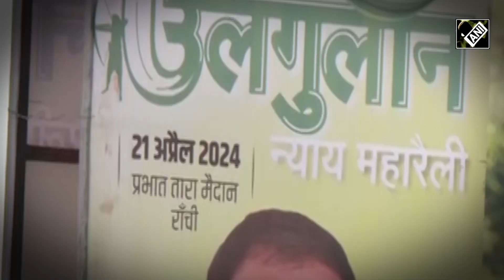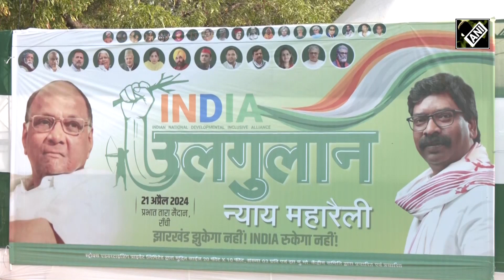Ranchi में INDIA गठबंधन की Rally की तैयारियां जोरों पर, BJP ने बताया परिवारवादियों का महाजुटान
लोकसभा चुनाव के बीच एक बार फिर से विपक्ष एक साथ एक ही मंच पर नजर आने वाला है। रांची में आज INDIA गठबंधन की संयुक्त रैली होने जा रही है। इंडिया गठबंधन की ओर से आयोजित उलगुलान न्याय रैली की तैयारियां पूरी हो गई हैं। INDIA गठबंधन के नेताओं के पोस्टर रैली ग्राउंड में लगाए गए हैं। तमाम बैनर और पोस्टर से रैली ग्राउंड को सजा दिया है। इसी कड़ी में JMM नेता महुआ माजी ने कहा, " INDIA गठबंधन एक साथ है तो इस रैली की सफलता का हमें पूरा विश्वास है...जनता सब जानती है, जनता सब देख रही है..तो वहीं दूसरी ओर बीजेपी नेता प्रतुल शाहदेव ने कहा कि इसे उलगुलान कहना बिल्कुल उचित नहीं है...